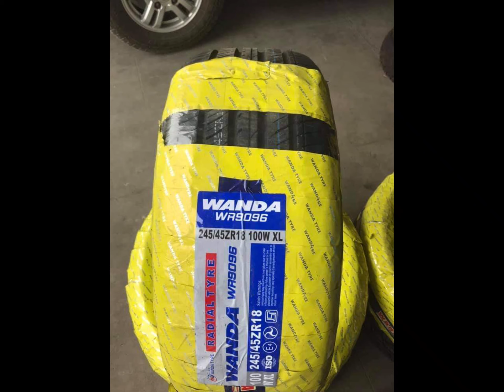BMW car tyre fitted by SSTRADE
BMW Fitted WANDA WR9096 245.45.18

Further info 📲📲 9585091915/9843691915